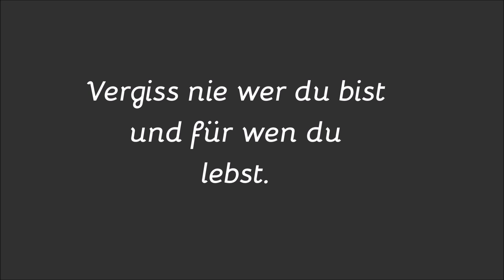Wir waren bei Ikea | Natürlich Gina